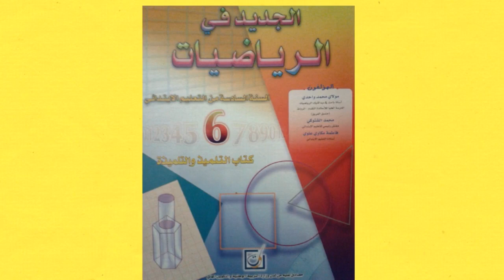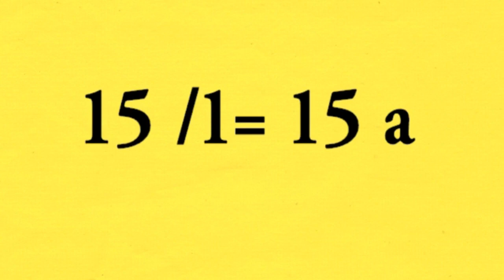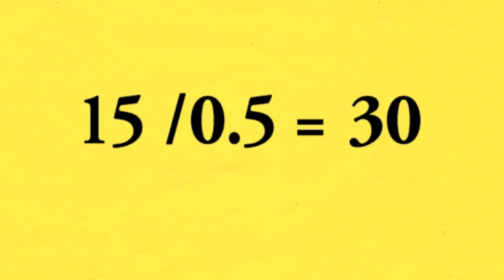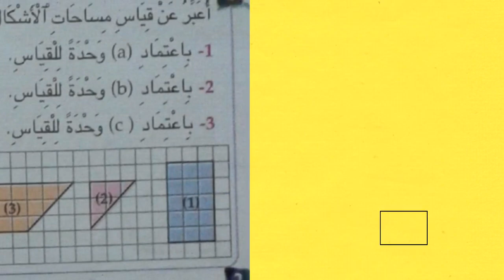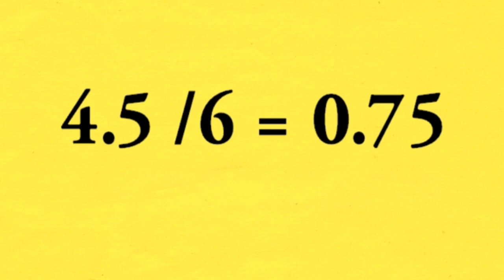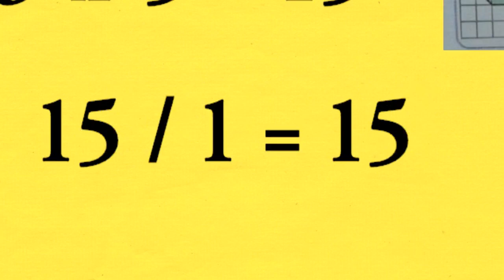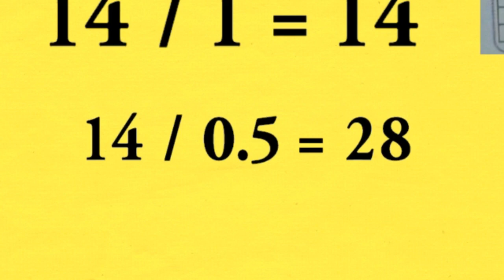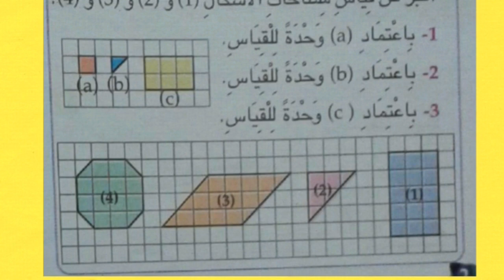السنة السادسة.. المساحات ، وحدات القياس